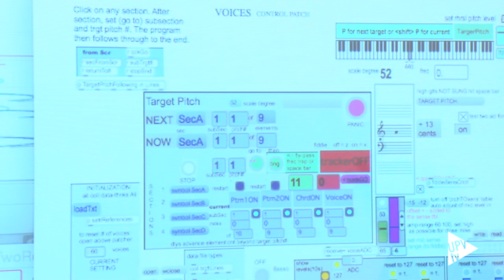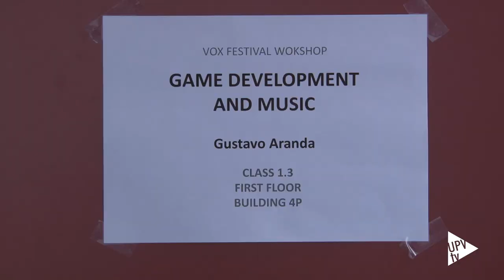Noticia @UPVTV: Festival VOX [04-06-2015]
John Chowning, una de las figuras más destacas e influyentes de la música electroacústica, ha sido el artista invitado de la primera edición del Festival Vox que ha acogido la Universitat Politècnica de València.

Chowning, profesor emérito de la Universidad de Stanford y director fundador del Centro de Investigación Informática en Música y Acústica, es conocido tanto por su faceta de compositor como por la de investigador. Y en particular, por terminar de desarrollar el algoritmo de síntesis de FM.

Además de la clase magistral y el seminario que ha impartido, el compositor ha actuado junto a su esposa; la soprano, Maureen  Chowning.

El Festival Vox ha sido diseñado por la Berklee College of Music de Valencia como un marco de confluencia creativa entre la música y la tecnología.

Durante el primer Festival Vox, que ha tenido lugar en la Universitat Politècnica de València, también se han celebrado talleres sobre las nuevas tecnologías, conferencias y debates sobre el pasado, presente y futuro de la música electrónica.